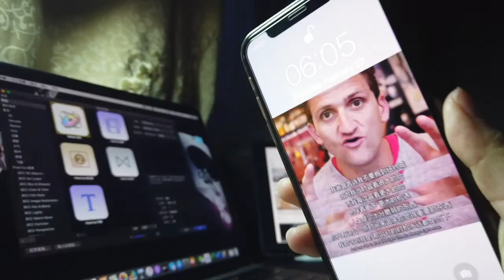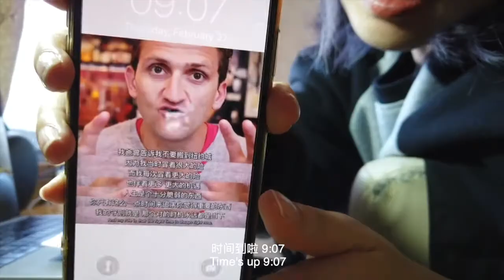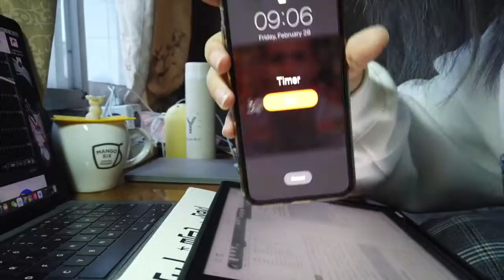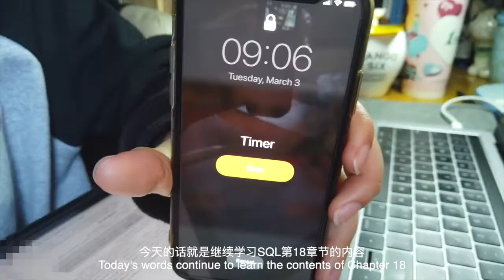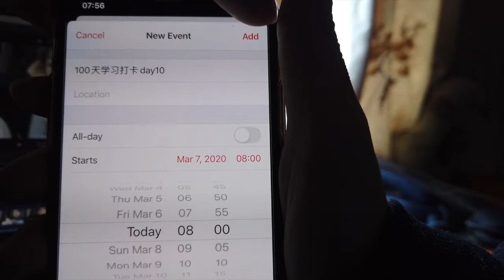【VLOG12 Study with me】我在b站上網課！ 100天硬核早起學習打卡計劃，誰說用ipad就不能自學？本週課程：Motion5，MySQL 100 days study project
記得一定要看到視頻的最後，有我這一周學習的心得分享
本人畢業於上海交大，研究生就讀於墨爾本大學，是學霸堆裡野蠻生長的學渣一枚……因為在大廠就職的原因，所以才把學習時間定在上班前的6-9點0.0之所以訂下這個學習計劃，和好朋友一起，因為我倆都每天有很多想學卻沒時間學的東西，到晚上就開始後悔，就這樣熬夜無限死循環……一周早起以後，至少我晚上不再失眠了，沾枕頭就睡……
所有有相同拖延症、懶癌、熬夜黨，和我們一起來學習打卡吧！
ipad學習使用的是Flexcil這個app，下週見啦
PS. MySQL對於想要從事互聯網行業的同學非常有用，motion則是簡單版的AE, 可以一次入門做一些簡單的動畫效果

Hi everyone! remember to see the end of the video, I share my learning experience this week
I graduated from Shanghai Jiaotong University with master degree, and graduated from the University of Melbourne later. I grew up and was surrounded by a group of smartest people, while I am not one of them. Because of my job, I set the study time at 6-9 o'clock before work. 0.0
The reason why I set up this study plan, with my good friend, is because we both have a lot of things that we want to learn but don’t have time to learn. We usually start to regret it at night, so stay up all night in an infinite loop ... Getting up early this week, at least I no longer have insomnia at night!
Come and study with us!

I ’m learning with the Flexcil app on ipad.
Ps. MySQL is very useful for people who want to engage in the Internet industry, and Motion is a simple version of AE.